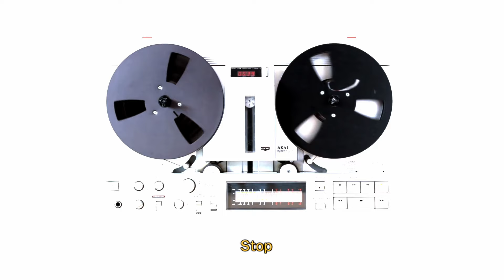Mauro Conforti & La Vida Marciana Ft. Gringui Herrera - Protocultura (Visualizer)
Descubre más de Mauro Conforti

Gringui Herrera: Guitarra
Manuel Caizza: Bateria
Paco Arancibia: Bajo
Mauro Conforti: Teclados
HAL 9000: Voz
(Poema ¨Esplendor en la hierba¨ de William Wordsworth)

Grabado en Spector Studios
Ingeniero de grabación y coproducción: Luciano Pedreira
Ingeniero de mezcla: Juan Jacinto
Ingeniero de mastering: Daniel Ovie
Montaje Video: Mauro Conforti
Esplendor Vol 4 (2024)

Booking & Management:
Spector Studios

PR Argentina
Medios habiles